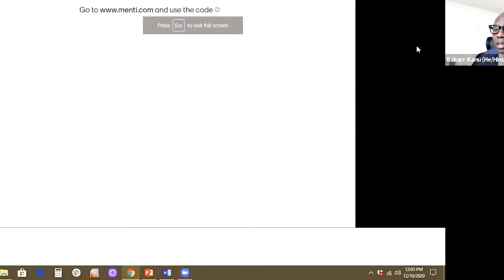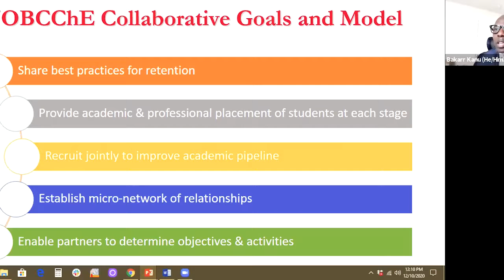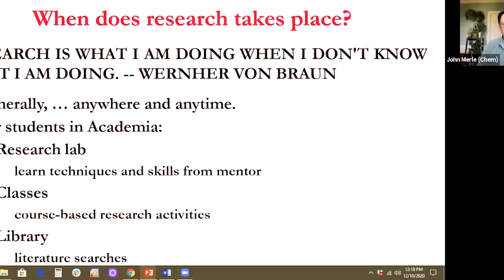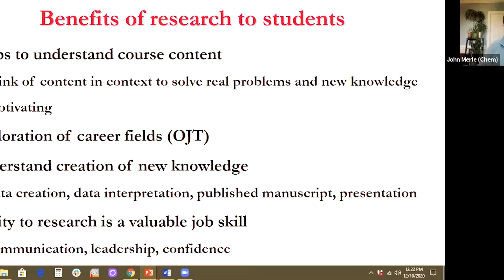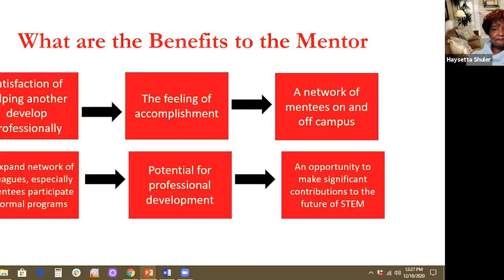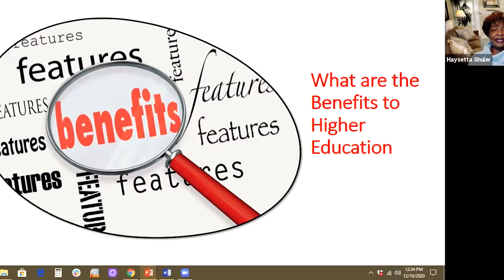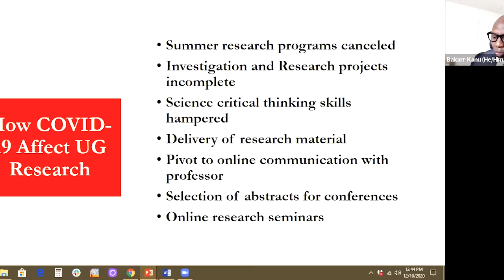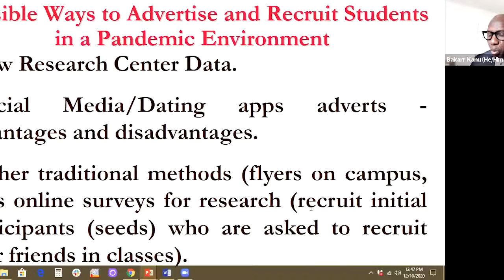NOBCChE Collaborative Webinar Series: Doing Undergraduate Research in a Pandemic Environment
Presenters:  Dr. John Merle and Dr. Haysette Shuler, Winston-Salem State University